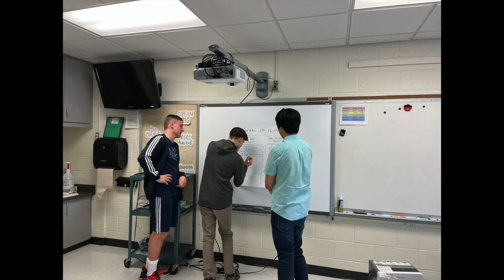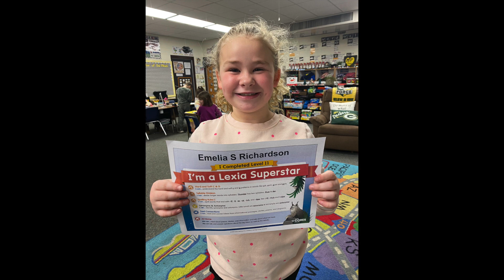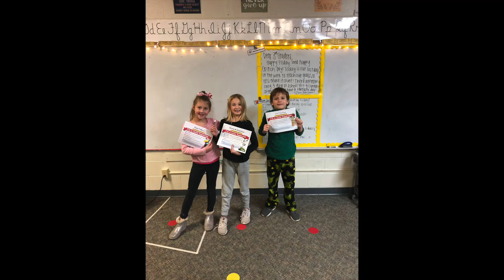Golden Hawks at a Glance! January 6, 2023